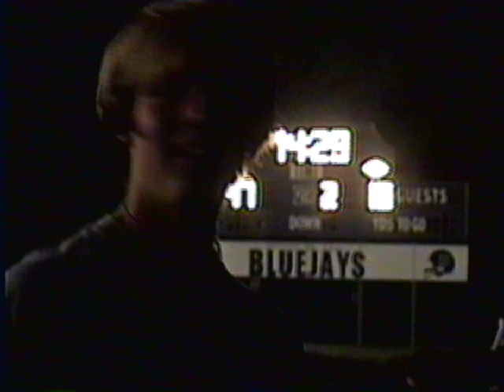Tabor Bluejays vs Bethel Threshers 2005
September 24, 2005 - Final Score was 60 - 10 --- third win of Tabor's undefeated KCAC season